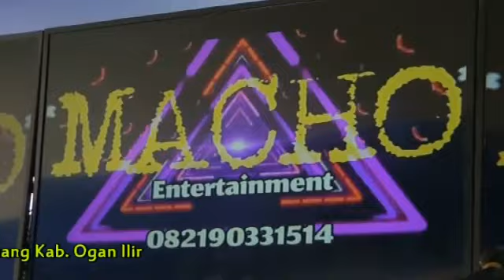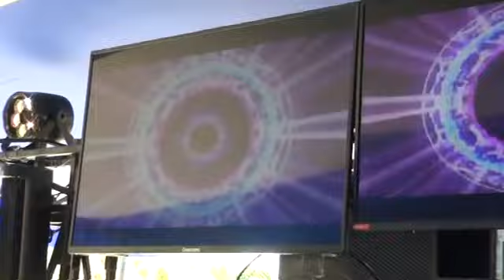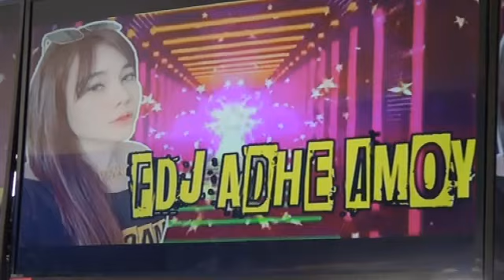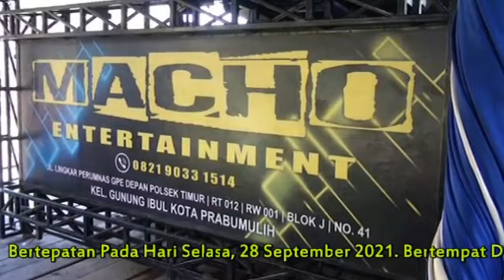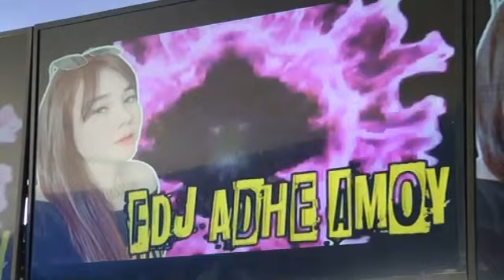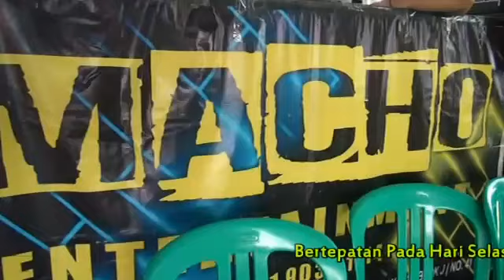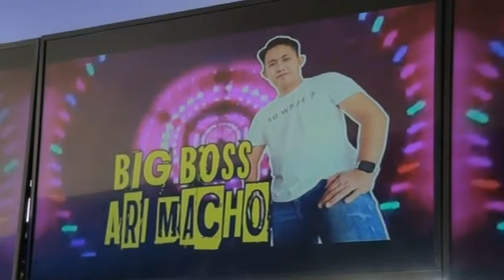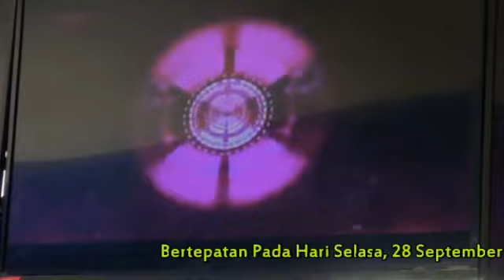OT. MACHO || Fdj Adhe Amoy || Remix Part 1 || Khitanan Rehan || Live Desa Suka Cinta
Dokumentasi Oleh " SAMAWA PRODUCTIONS "